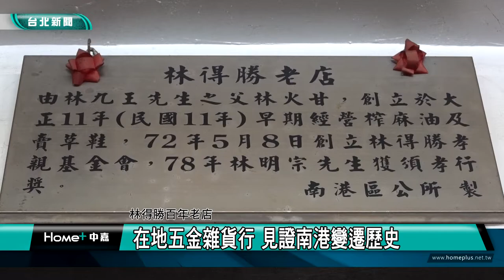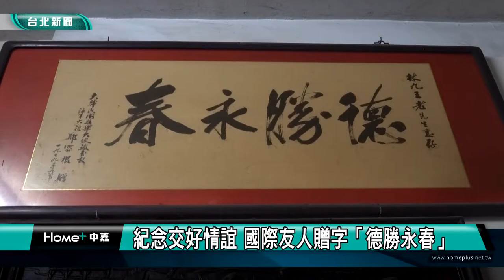台北觀光｜城市走讀｜南港在地人的好鄰居 百年老店林得勝商號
(中嘉新聞台北南港區報導) 南港老店林得勝商號是在地人的好鄰居，這家五金雜貨行已經有百年歷史，帶您來一探究竟。城市走讀系列報導，我們一步一腳印，用鏡頭來跟您一起走讀台北，了解在地的人文歷史風華。